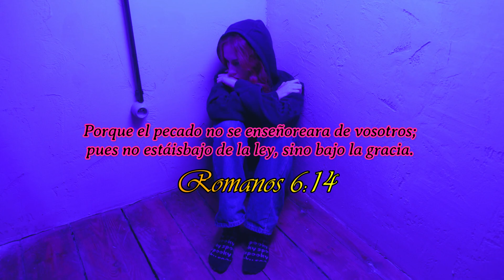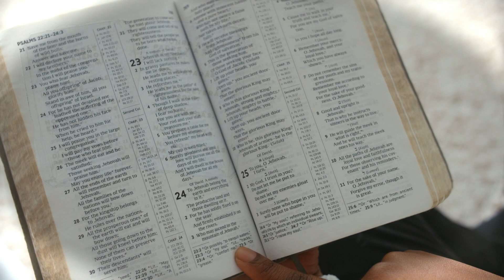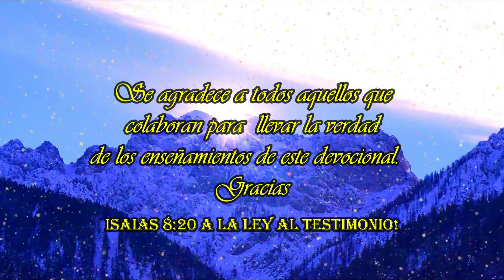Gracia abundante por medio de la obediencia! Español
Como todas las cosas que pertenecen a la vida y a la piedad
nos sean dadas de su divina potencia, por el conocimiento de
aquel que nos ha llamado, por su gloria y virtud. 2 Pedro 1:3

"Se necesitan la fortaleza de ánimo, el valor, la fe y una confianza
implícita en el poder de Dios para salvar. Estas gracias celestiales
no se adquieren en un momento; se obtienen a través de la
experiencia de los años.